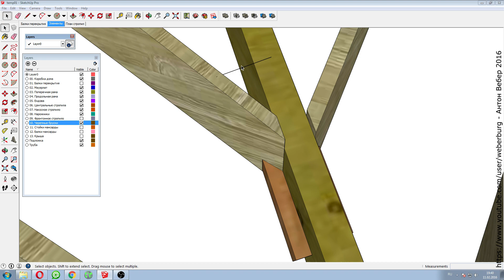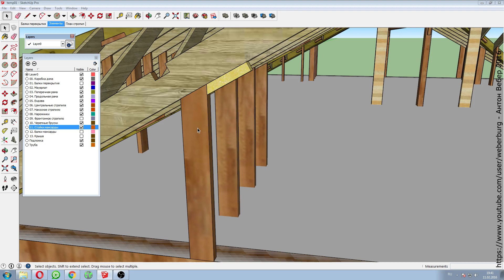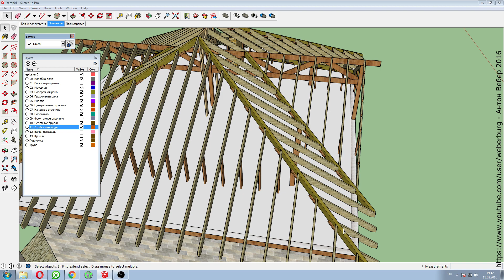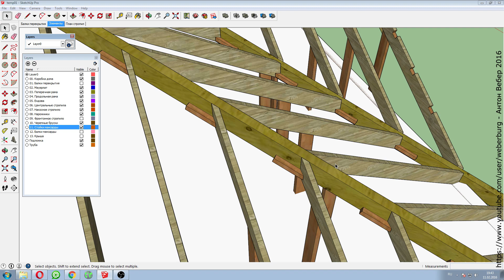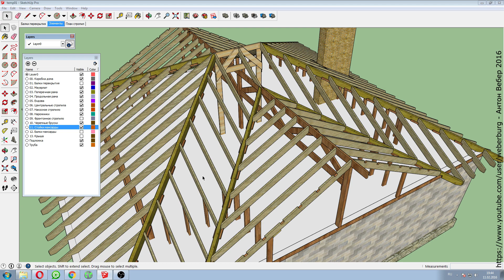ВС: Опирание нарожников - черепные бруски